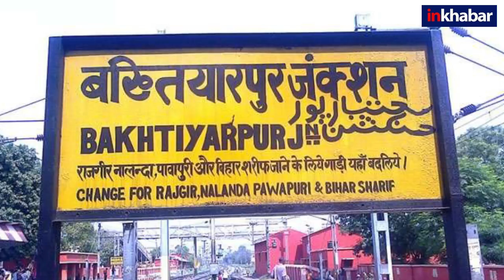CM Nitish Kumar furious over the change of name of Bakhtiyarpur infront of BJP Leaders, नीतीश भड़के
बख्तियारपुर का नाम बदलने की BJP विधायक की मांग पर मुख्यमंत्री नीतीश कुमार भड़क गए. उन्होंने डिप्टी चीफ मिनिस्टर तारकिशोर प्रसाद, रेनू देवी व मंगल पाण्डेय के सामने ही खरी खोटी सुना दी. कहा, उन्होंने साफ कहा कि मेरा जन्म स्थान का नाम बख्तियारपुर है बिल्कुल नहीं बदलेगा.